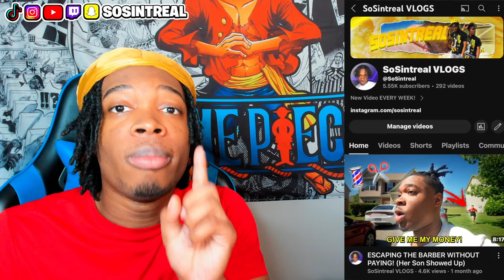JAKE WEBBER TRYING EVERY HALLOWEEN SNACK W/ JOHNNIE GUILBERT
in this video, jake webber trying every halloween snack w/ johnnie guilbert

Post Tik Tik Clips with SOSINTREAL and I'll repost!